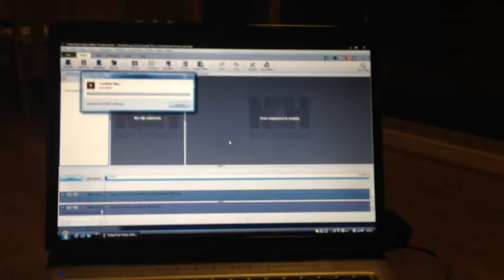Row Sammy Slave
A bit of a delayed Day 5 and 6 of our Scottish Highland Adventures